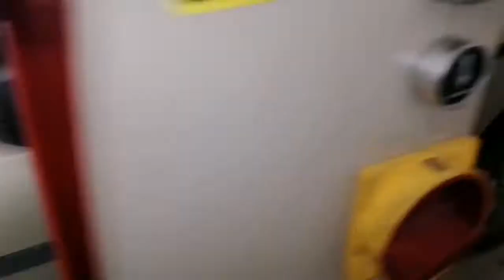LANDROVER PERİYODİK BAKIM !!